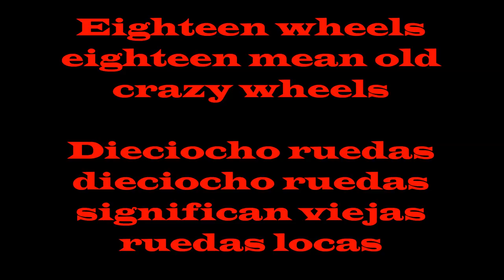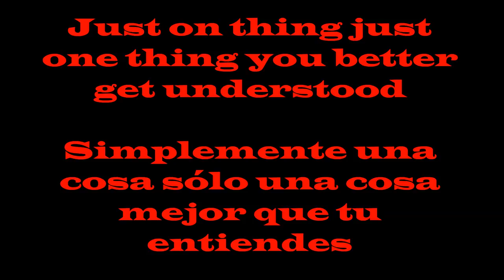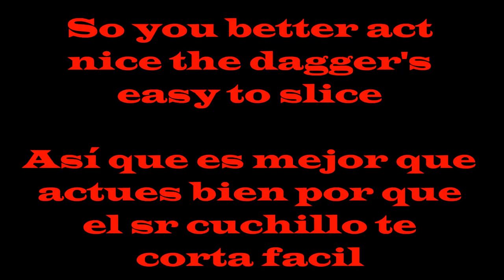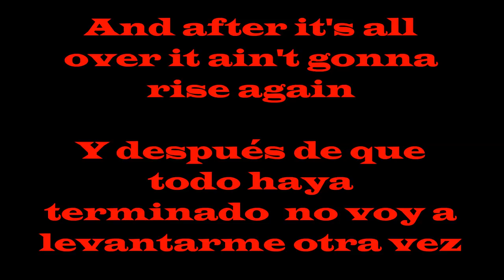THE RADIATORS ! THIS WAGON GONNA ROLL ESTA MAQUINA VA A RODAR !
ESTA ROLITA PARA UN VALEDOR APODADO EL GALLINAZO Y FAMILIA ! Y TAMBIEN PARA TODAS LAS NENAS Y PARA TODA LA BANDA ! VENGA ROCK AND ROLL !